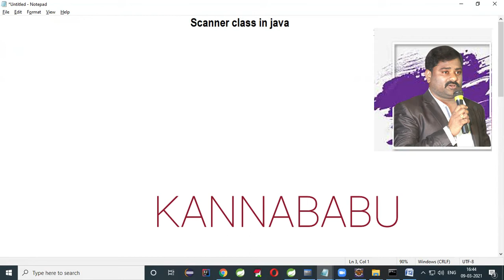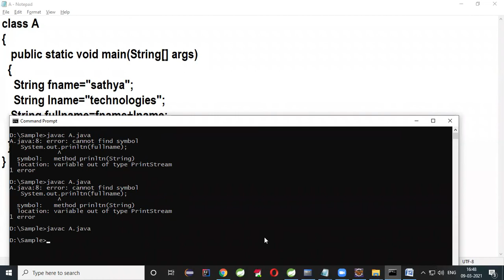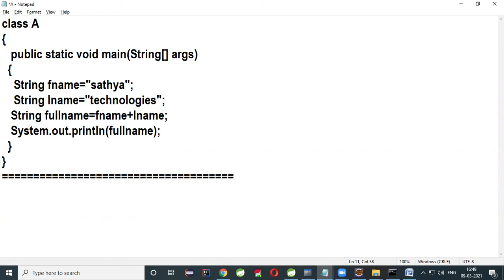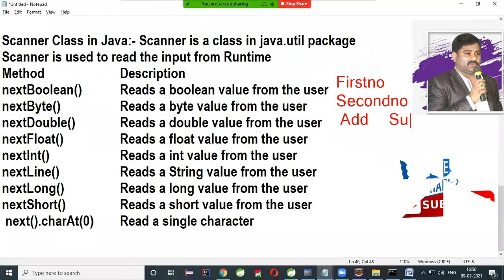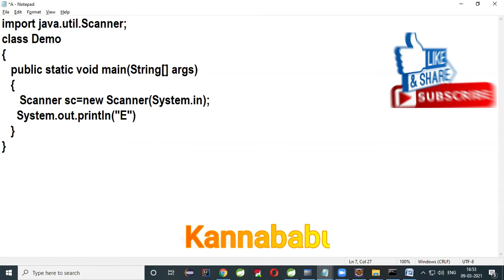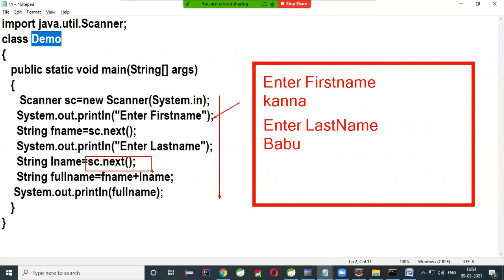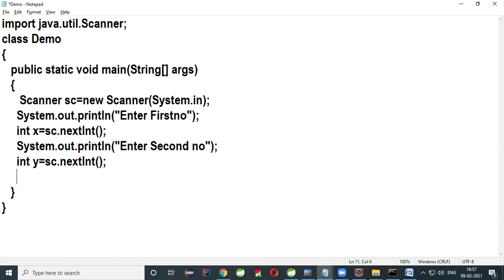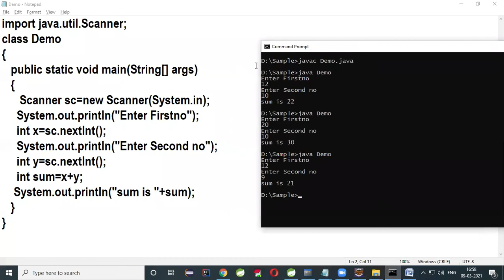Scanner class in java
Java Learning curve